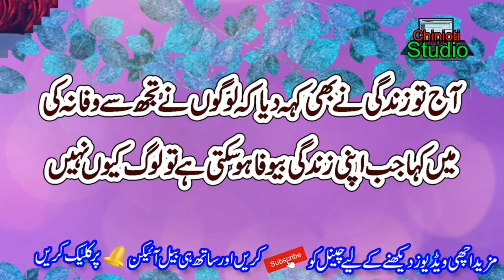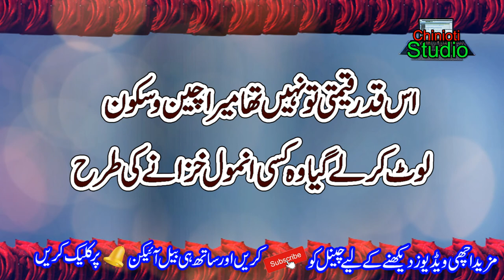New sufi shayari punjabi 2021 || Best Punjabi Poetry || Punjabi Poetry 2021poetry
New sufi shayari punjabi 2021 || Best Punjabi Poetry || Sufi Poetry || Punjabi Poetry 2021
poetry